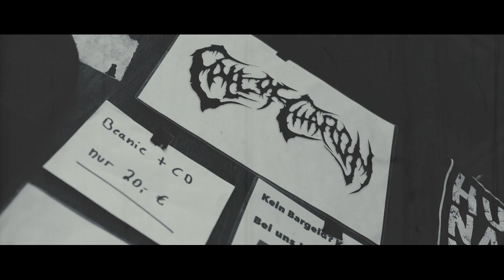CALL OF CHARON - These Shining Stars (Official Video)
"These Shining Stars" is featured on CALL OF CHARON's album "Plaguebearer" - out on November 1, 2019 via Massacre Records.

Video filmed & directed by Sebastian Stumpe for Affen.Auf.Ruhr.
Additional filming by Felix Haller.